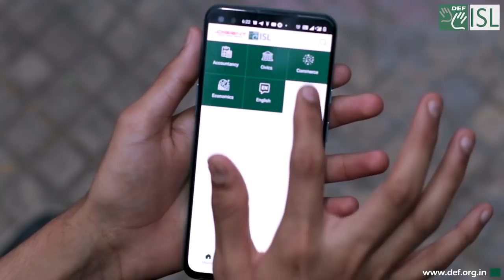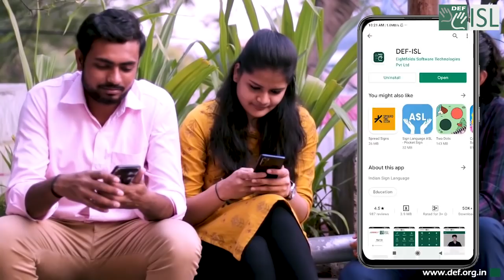Exciting Update from DEF-ISL!